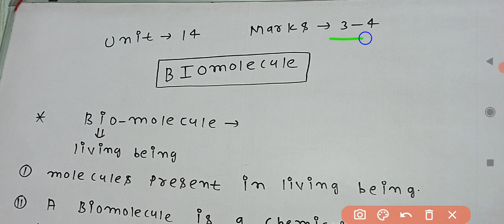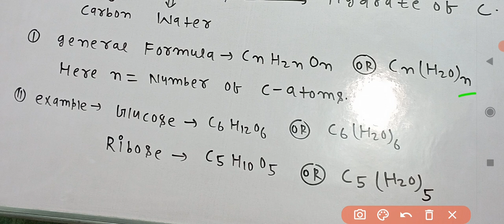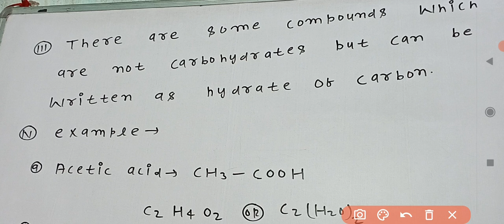Carbohydrate chemistry class 12 chapter Biomolecule